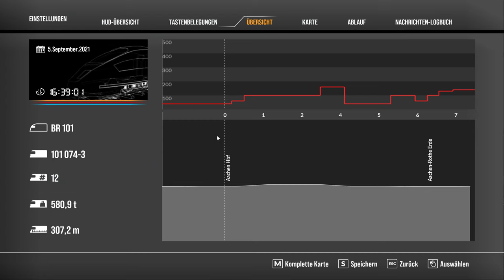TRAIN SIM WORLD 2 | #41 IC 438 nach Brüssel | BR 101 | Intercity | Köln-Aachen | TSW 2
Alle einsteigen! Wir fahren den IC 438 nach Brüssel. Viel Spaß und gute fahrt :)